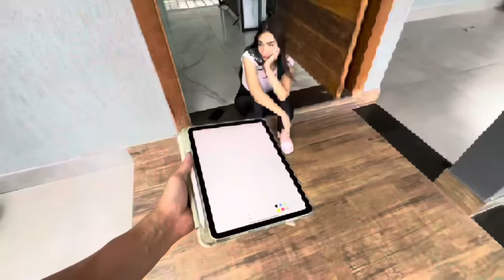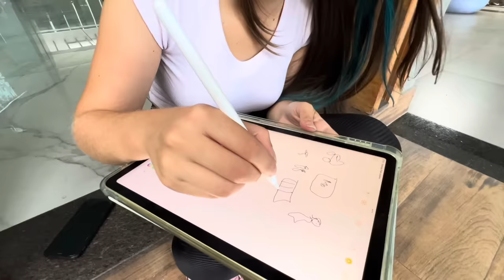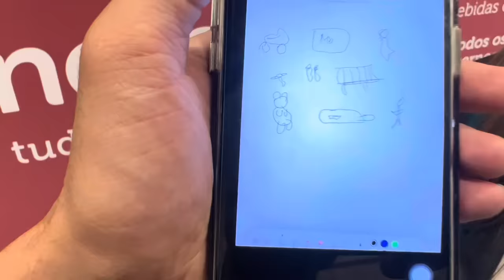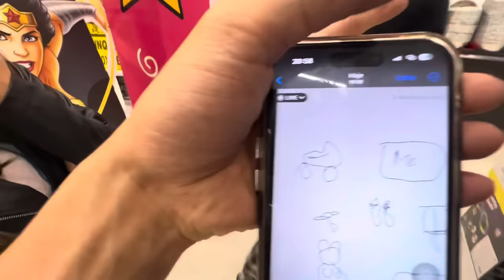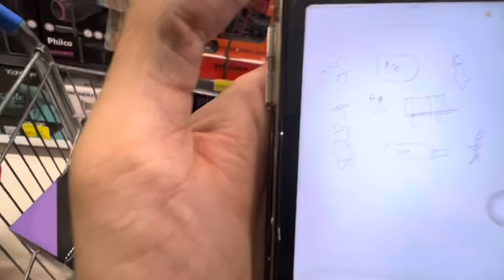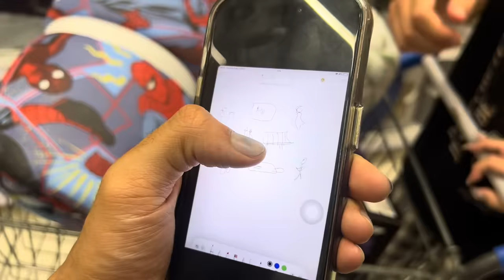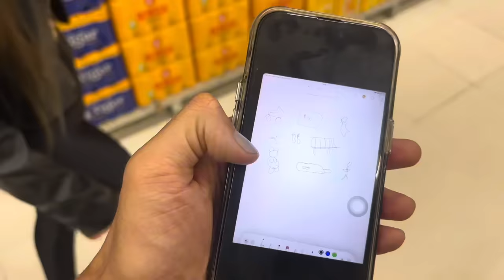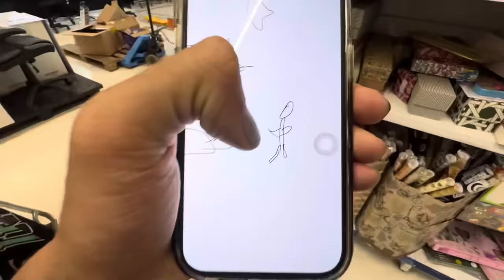COMPREI TUDO QUE MINHA CRUSH DESENHOU! (Gastei muito)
ALCATEIA TÁ COMO ? Alcateia tá forteeeeee.

Todos os vídeos do canal tem como principal intuito o entretenimento. Não reproduza este conteúdo, O vídeo visa exclusivamente gerar entretenimento.

🐺 Me siga no Instagram abaixo 🐺

Canal dos Membros da Mansão Kriwat